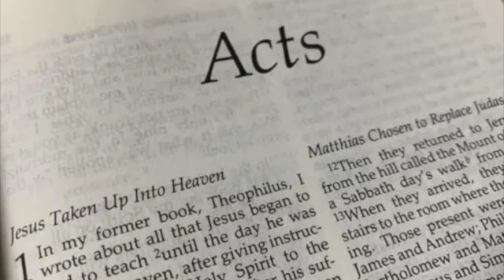Bible study January 26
Leading a revolution